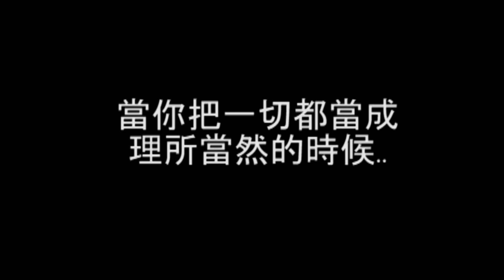Short film teaser [Hope Production]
Hi guys! This is one of the short film teaser from HOPE Production - See You Again . May have a look or if you want to watch our full video, you can drop us a message to get the screening tickets from us, please support us! Thanks! ‪#‎itsnotawrap‬ ‪#‎countdown‬ ‪#‎4days‬ ‪#‎14July‬ ‪#‎730pm‬ ‪#‎PenangPac‬